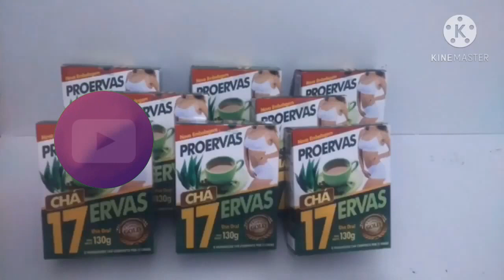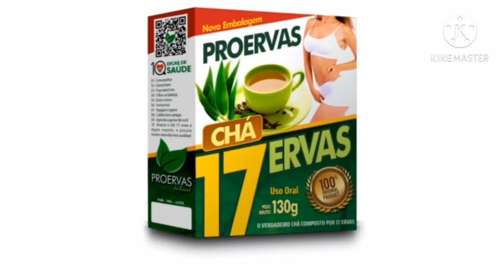Chá | Quais são os melhores chás? | Chá tipos | Como fazer chá | Chá 17 Ervas Funciona?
Descubra como uma dona de casa, conseguiu eliminar 27 kg em menos de 90 dias , sem ir academia, sem fazer dietas malucas e sem tomar pílulas milagrosas.
Para que que serve o chá de 17 ervas?
Composto de carqueja, cavalinha, centalha asiática, chá verde, erva de bugre e sene, o chá 7 ervas é considerado digestivo e costuma ser usado para auxiliar no emagrecimento. No entanto, é importante atentar para os problemas que a mistura de tantas ervas em uma mesma infusão pode trazer.
Qual o chá que emagrece de verdade?
Chás para emagrecer
Chá-mate. NÃO PARE AGORA... ...
Chá verde. O chá verde possui forte ação termogênica. ...
Chá preto. O chá preto, assim como o verde e o branco, é elaborado a partir da planta Camellia sinesis. ...
Chá branco. ...
Chá de hibisco. ...
Chá de canela. ...
Chá de gengibre

Qual erva emagrece mais rápido?
5 exemplos de plantas medicinais que ajudam a emagrecer são garcínia, feijão branco, guaraná, chá verde e erva-mate.
Veja porque estas plantas medicinais ajudam a emagrecer:
Chá verde ou Camellia sinensis. ...
Guaraná ou Paullinia cupana. ...
Erva-mate ou Ilex paraguariensis. ...
Feijão branco ou Phaseolus vulgaris. ...
Garcinia cambogia.

INDECI DO VÍDEO:

0.0 4: INSCREVA SE :)
0.0 5 : Chá | Quais são os melhores chás? | Chá tipos | Como fazer chá | Chá 17 Ervas Funciona?